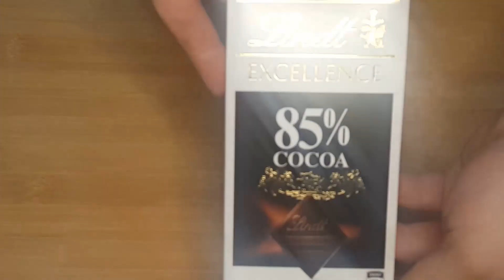This Low Carb Chocolate Cheesecake Everyone Will Love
This chocolate ganache cheesecake is a delicious to finish the day, and its low carb!

When I do Low Cab, I tend to make all of my desserts. Desserts have always been a thing every night, and I could not go without it! Cheesecake is a favourite of mine and I managed to wing this one together.

For the base I use the recipe from sweet as honey. This is a coconut flour base and I actually prefer it to almond flour. This is the link to her recipe. I have also added vanilla and sweetner to it.

Recipe:

Ingredients:

1 x Keto pie crust:
3/4 cup coconut flour
1/3 cup butter, melted
2 eggs
Dash of liquid sweetner and vanilla

1 cup heavy whipping cream
100g block of your favourite dark chocolate - Ive used Lindt 85% cocoa
1/4 cup sweetner

250g gram container cream cheese, room temperature
1 cup heavy whipping cream
1/4 cup sweetner
Dash of vanilla extract

Raspberries and dollop cream to serve

1. Melt butter and add a few drops of sweetner and a dash of vanilla
2. Add beaten eggs and butter to the coconut flour until combined
3. Press into a 24cm tart or spring form baking disk
4. Bake at 180c for around 8 minutes until golden
5. Whip cream in stand mixer to soft peaks. Set aside
6. Chop chocolate finely
7. Add chocolate and cream in a microwavable dish with a pinch of salt
8. Microwave on HIGH for 30 seconds, stirring each time
9. Heat and stir until chocolate is completed melted
10. In stand mixer add cream cheese, vanialla and sweetner. Beat until smooth
11. Add the meted chocolate mixture and beat until incorporated, scraping down as needed
12. Add the whipped cream to the mixture and beat until incorporated, scraping down as needed
13. Pour into cooled base and smooth out. Refrigerate for a few hours until set
14. Serve with raspberries and  a dollop of cream
15. Enjoy!